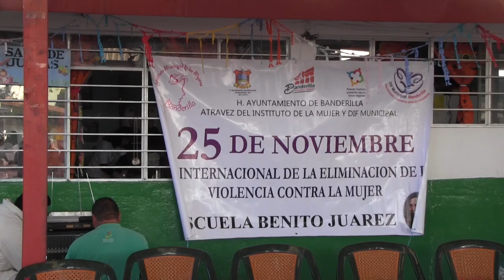Día Internacional de la Eliminación de la Violencia contra la Mujer